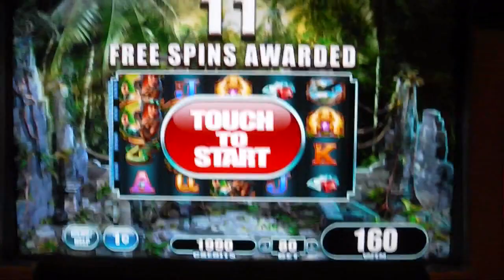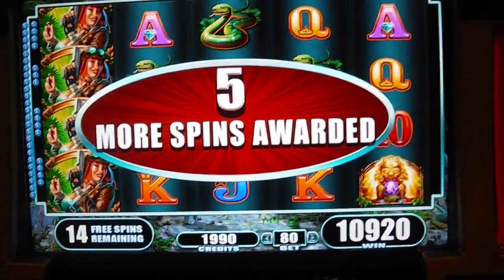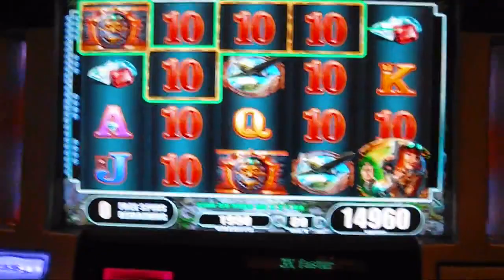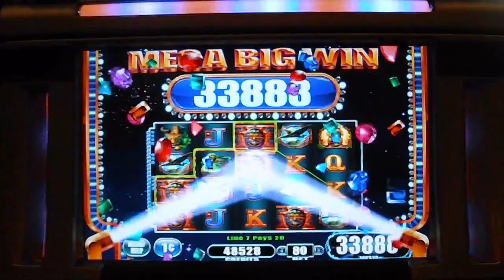Exotic Treasures SUPER MEGA HUGE BIG WIN Slot Machine Bonus Progressive Jackpot